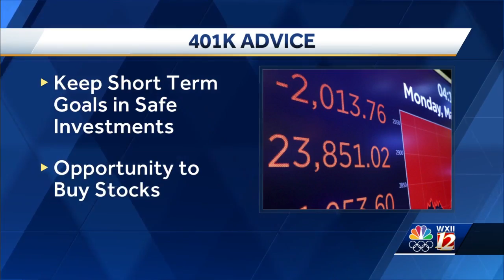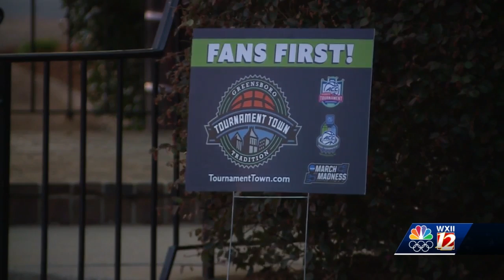WXII 12 News headlines from 10 p.m. March 9